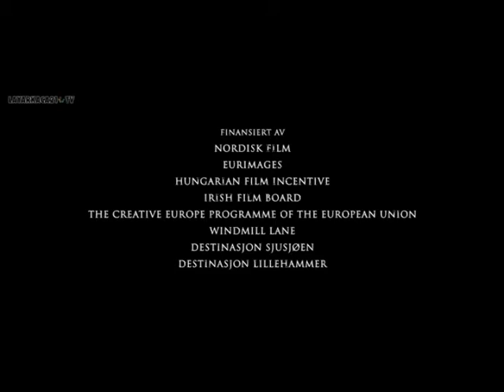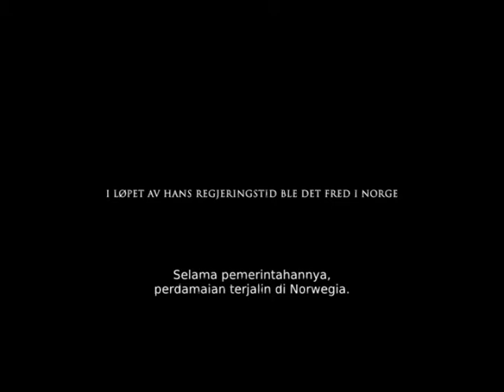MOVIE TRAILER 2 2017 THE LAST KING 2017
MOVIE TRAILER  2 THE LAST KING 2017